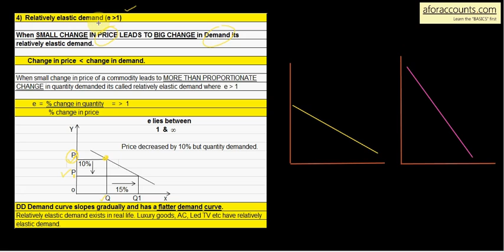3b15 - Relatively Elastic Demand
Relatively Elastic Demand : Elasticity of Demand - by AforAccounts.com